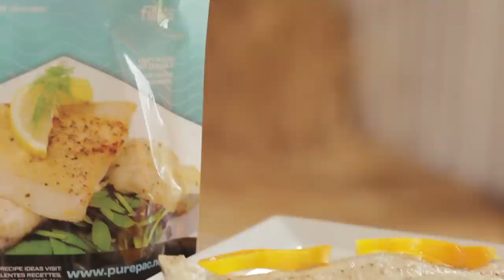Behind-The-Scenes of Ontario Fish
It's a 12 hour day for these Lake Ontario fishermen, who are up at 2 or 3 in the morning to cast their nets.
Presteve Foods makes a wide variety of fresh fish found in the Great Lakes available to your family. Types of fish harvested daily range from the familiar perch and pickerel to the less well-known white fish, lake smelt, white bass and white perch.
Ulysses Pratas, Presteve Foods
We are a vertically integrated, fresh water fish company. What that means is that we actually catch the fish, process the fish, sell the fish and distribute the fish.
Narrator:
Their harvest is in the neighbourhood of 10-to-11 million pounds of fish each year. It's a sustainable approach that is provincially monitored.
I think the opportunity that the Great Lakes give us to the Ontario and the national market is such that it's basically a local product. I have a lot of pride when I walk into a supermarket in Canada and we see yellow perch and pickerel that are produced in Lake Erie, Lake Huron, Lake Superior.
Narrator:
Presteve Foods distributes to independent wholesalers, food service, retailers and institutions. Find their fish in your grocery store and cook up a little piece of Ontario tonight.